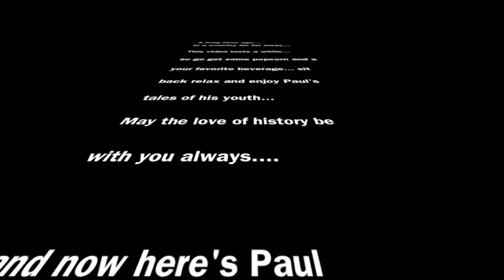Memorial Day 2013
Paul Heimbach speech on his experiences leading up to and during the Vietnam War